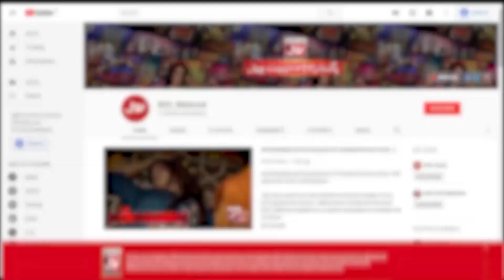Log Sadqa Khairat Se Jaan Churaty Hain | M Ali Shah Angry | Faysal Quraishi | Ramazan Mein BOL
Log Sadqa Khairat Se Jaan Churaty Hain | M Ali Shah Angry | Faysal Quraishi | Ramazan Mein BOL | Transmission | Sehr Transmission